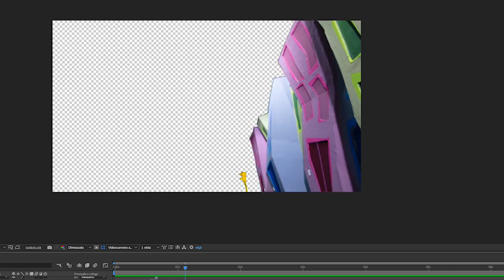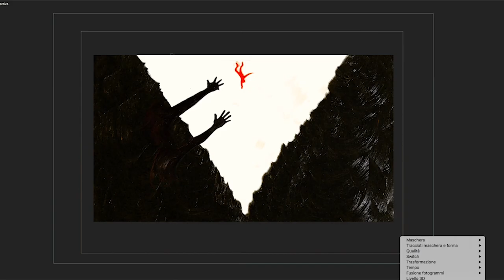BACKSTAGE EVERY TIME I RUN || Music Video Husky Loops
Backstage Every Time I Run music video for UK band Husky Loops by Studio Croma animation

- Director and Puppet maker: Matteo Burani
- Animator and Post producer: Arianna Gheller
- Director of photography: Guglielmo Trautvetter
- Storyboard artist: Gianmarco Valentino
- Post producer: Elisabetta Belloni
- Cleaning & rig removal: Silvia Vinciguerra
- Set construction: Mattia Camangi

Starring: Studio Croma's puppets, Husky Loops, Mei and Count Counsellor.

Thanks to the Orchard UK

Official selection to Stop Motion Our Fest, Argentina
Official selection to Lift-Off Global Network Showcase

• 2020 Festival Stop Motion Mx (Mexico) OFFICIAL WINNER
• 2019 LA Music Video Awards (Los Angeles, California) OFFICIAL WINNER • 2019 Lift - off Showcase (London) OFFICIAL WINNER
• 2020 Manchester Film Festival (Manchester, England) SHORTLISTED FOR  AN “INDUSTRY EXCELLENCE AWARD” IN CHARACTER ANIMATION FOR  ARIANNA GHELLER
• 2019 Lift - off Tokyo (Tokyo) OFFICIAL SELECTION
• 2019 Lift - off Season Awards (Pinewood Studios in the UK) OFFICIAL  SELECTION
• 2019 Festival Cinema Zero (Italia) OFFICIAL SELECTION
• 2019 OUR FEST (Argentina) OFFICIAL SELECTION
• 2019 Audio Shoot - International Music Video Film Festival (Ireland)  OFFICIAL SELECTION
• 2019 MoziMotion (Beverly Hills, California) OFFICIAL SELECTION • 2019 Soundie (Barcelona) OFFICIAL SELECTION
• 2019 Austin Music Video Festival (Austin, Texas) OFFICIAL SELECTION
• 2019 Festival Bang Awards (Portugal) OFFICIAL SELECTION • 2020 Rockfest (Wisconsin) OFFICIAL SELECTION
• 2020 BANG Awards (Portugal) OFFICIAL SELECTION
• 2020 Stop Trik (Maribor, Slovenia/ Lòdz, Polonia) OFFICIAL SELECTION
• 2020 RATMA (Yorkshire, England) OFFICIAL SELECTION